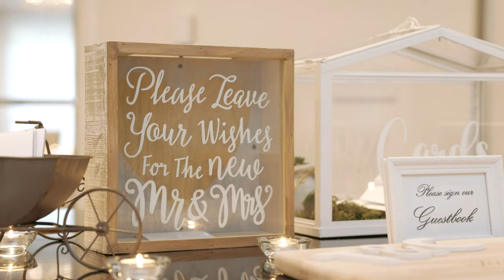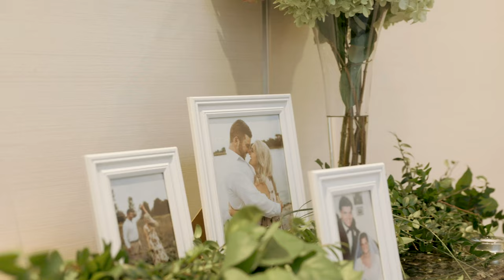CHATEAU VAUDREUIL - WEDDING MONTREAL EOS R6 - RONIN S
Beautiful wedding in Montreal at Chateau Vaudreuil.

Une belle vidéo au chateau Vaudreuil à Montréal.

Mentorship coming soon.

Shot with the EOS R6, mavic air and RONIN S